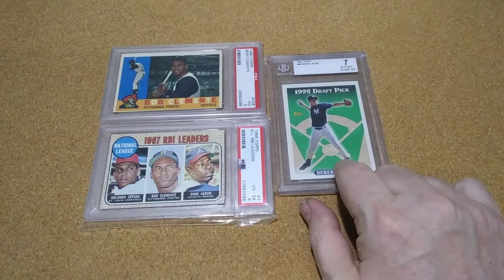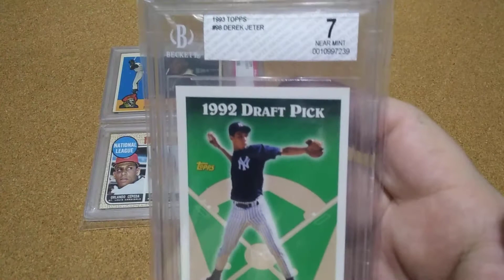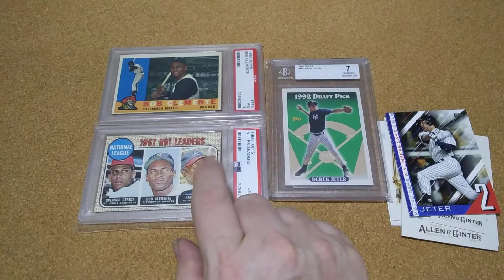VR for Rudog 21.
Congrats on 50+ Subs!